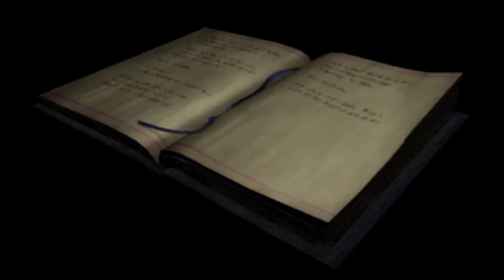Silent Hill - Let's Play Part 20 - Goodbye Lisa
Lisa had to start acting weird and trippin on me, Harry gave her one good push and...